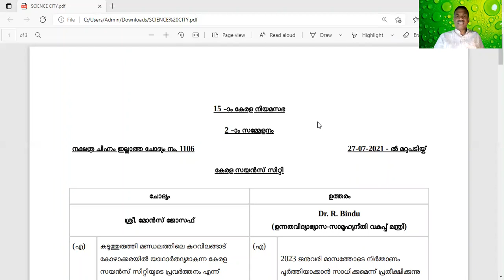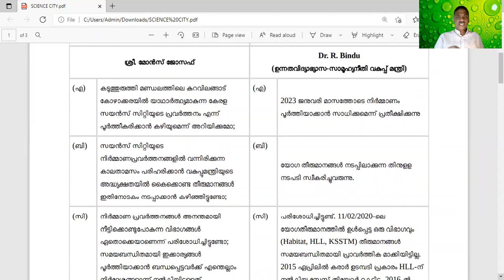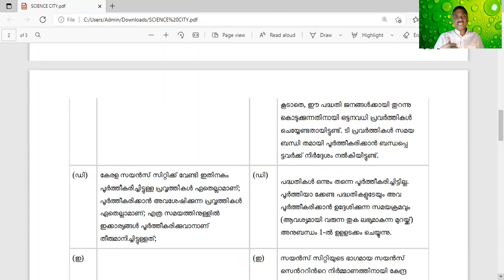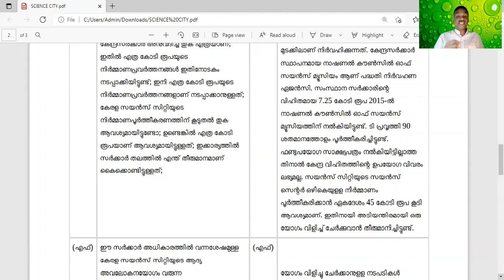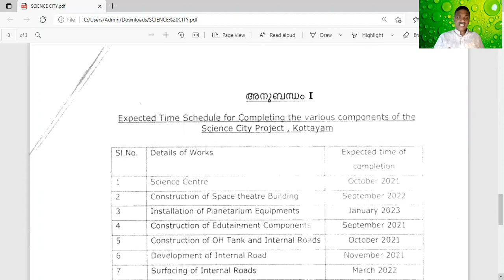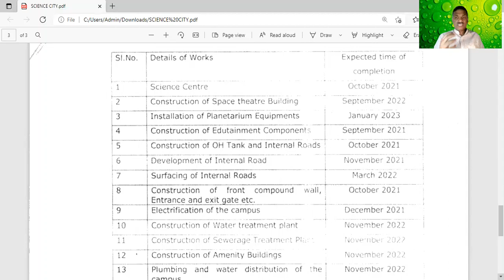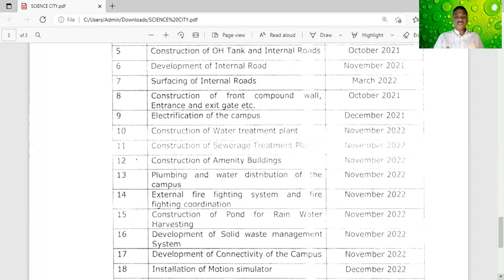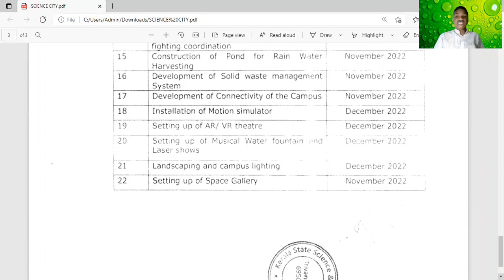സയൻസ് സിറ്റിക്കായുള്ള കാത്തിരിപ്പ് 2023 വരെ നീളും . Kerala Science City will Launch in 2023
കേരള സയൻസ് സിറ്റിയുടെ നിർമ്മാണ പ്രവർത്തനങ്ങൾ 2023 ജനുവരിയോടെ പൂർത്തീകരിക്കാനാകുമെന്ന് പ്രതീക്ഷിക്കുന്നതായി ഉന്നത വിദ്യാഭ്യാസ വകുപ്പ് മന്ത്രി ഡോ. ആർ. ബിന്ദു നിയമസഭയിൽ അറിയിച്ചു. കേരള സയൻസ് സിറ്റിയുടെ നിർമ്മാണ കാര്യങ്ങളിൽ വന്നിരിക്കുന്ന കാലതാമസം പരിഹരിക്കാൻ സർക്കാർ ഇടപെടൽ നടത്തണമെന്ന് ആവശ്യപ്പെട്ട് മോൻസ് ജോസഫ് എംഎൽഎ ഉന്നയിച്ച ചോദ്യത്തിന് നിയമസഭയിൽ നൽകിയ മറുപടിയിലാണ് മന്ത്രി ഇക്കാര്യം വ്യക്തമാക്കിയത്.
    നിർമ്മാണ പ്രവർത്തനങ്ങൾ അനന്തമായി നീട്ടിക്കൊണ്ട് പോകുന്ന വിഭാഗങ്ങൾ ഏതൊക്കെയാണെന്ന് സർക്കാർ പരിശോധിച്ചുവെന്നും കഴിഞ്ഞ സർക്കാരിന്റെ കാലഘട്ടത്തിൽ വിളിച്ച് ചേർത്ത മന്ത്രിതല യോഗത്തിന്റെ തീരുമാനങ്ങൾ ഇതുവരെയും നടപ്പാക്കാത്ത സാഹചര്യം ശ്രദ്ധയിൽപ്പെട്ടിട്ടുണ്ടെന്നും  മന്ത്രി മറുപടി നൽകി. ഹാബിറ്റാറ്റ്, എച്ച്എൽഎൽ, കെഎസ്എസ്റ്റിഎം എന്നിവ സമയബന്ധിതമായി പ്രവർത്തനങ്ങൾ നടത്തിയിട്ടില്ലെന്ന് കണ്ടെത്തിയിട്ടുണ്ട്. 2015 ഏപ്രിലിൽ കരാർ ഉടമ്പടി പ്രകാരം എച്ച്എൽഎൽ ഏറ്റെടുത്ത സ്‌പേസ് തിയേറ്റർ കെട്ടിടം 2016 ൽ നിർമ്മാണം പൂർത്തീകരിക്കേണ്ടതായിരുന്നു.  2020 ഫെബ്രുവരിയിൽ നിയമസഭയിൽ ചേർന്ന ഉന്നതതല യോഗത്തിന്റെ തീരുമാന പ്രകാരം 2020 ഓഗസ്റ്റ് മുതൽ നിർമ്മാണം പുനരാരംഭിക്കാൻ കഴിഞ്ഞതായി മന്ത്രി ആർ. ബിന്ദു വ്യക്തമാക്കി. മൈക്രോ കോൺക്രീറ്റിംഗിലെ സാങ്കേതിക പ്രശ്‌നപരിഹാരത്തിനുള്ള ബദൽ നിർദ്ദേശങ്ങൾ എൻജിനീയറിംഗ് സാങ്കേതിക കമ്മിറ്റി, കേരള സംസ്ഥാന ശാസ്ത്ര സാങ്കേതിക മ്യൂസിയം ഗവേണിംഗ് ബോഡി എന്നിവയുടെ അനുമതിക്ക് വിധേയമായി പ്രാവർത്തികമാക്കുമെന്ന് മന്ത്രി ചൂണ്ടിക്കാട്ടി.
2015 സെപ്റ്റംബർ മാസത്തിൽ ഹാബിറ്റാറ്റ് ടെക്‌നോളജി ഗ്രൂപ്പിന് ഏഴ് മാസത്തെ പൂർത്തീകരണ കാലാവധിയിൽ നൽകിയ എഡ്യൂട്രെയിൻമെന്റ് കംബോണൻസ് നിർമ്മാണവും എങ്ങുമെത്തിയിട്ടില്ല. നിർമ്മാണ കാര്യങ്ങളുടെ ഇപ്പോഴത്തെ അവസ്ഥ സംബന്ധിച്ച  വിശദാംശങ്ങൾ മന്ത്രി നിയമസഭാ രേഖകളിലൂടെ അനുബന്ധമായി അവതരിപ്പിച്ചു.
    കേരള സയൻസ് സിറ്റിയുടെ ഭാഗമായ സയൻസ് സെന്ററിന്റെ നിർമ്മാണത്തിനായി കേന്ദ്ര സർക്കാർ 7.25 കോടി രൂപയാണ് അനുവദിച്ചത്. സംസ്ഥാന സർക്കാരും ഇതേ നിരക്കിൽ തുക ലഭ്യമാക്കിയതിലൂടെ കേന്ദ്ര - സംസ്ഥാന സംയുക്ത പദ്ധതിയായി 14.50 കോടി രൂപ മുതൽ മുടക്കിയാണ് സയൻസ് സെന്റർ നിർമ്മാണം നടപ്പാക്കുന്നത്. കേന്ദ്ര സർക്കാർ സ്ഥാപനമായ നാഷണൽ കൗൺസിൽ ഓഫ് സയൻസ് മ്യൂസിയമാണ് ഈ പദ്ധതിയുടെ നിർവ്വഹണ ഏജൻസി. ഇക്കാര്യത്തിൽ 90 ശതമാനം പ്രവർത്തികളും പൂർത്തീകരിച്ചതായിട്ടാണ് റിപ്പോർട്ട് ലഭിച്ചിട്ടുള്ളത്. കേരള സയൻസ് സിറ്റിയുടെ നിർമ്മാണം പൂർത്തീകരിക്കുന്നതിന് ഏകദേശം 45 കോടി രൂപ കൂടി ആവശ്യമുണ്ടെന്ന് മന്ത്രി ഡോ. അർ. ബിന്ദു അറിയിച്ചു.
Benny Kochery.  Journalism based Lectures. News in and around Kuravilngad.